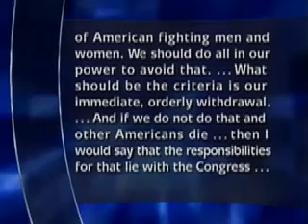MEET THE PRESS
Part of thinking critically about the news is distinguishing between reliable and unreliable news sources. In part this involves distinguishing between reliable newspapers, magazines, networks, and show, son the one hand, and unreliable newspapers, magazines, networks, and shows, on the other hand. But it also involves distinguishing between reliable news sources and unreliable news sources. As you watch this video, determine if Meet the Press and its commentators address a newsworthy topic with clear and relevant reasons.